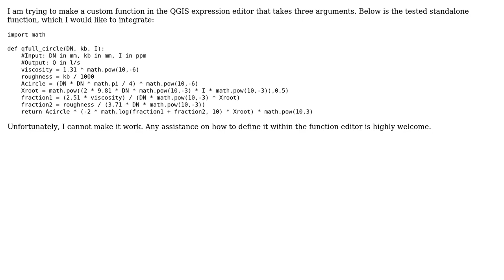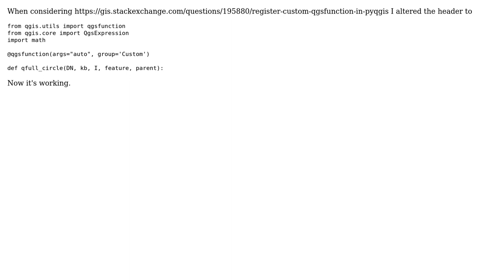GIS: Custom function in expression editor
With thanks & praise to God, and with thanks to the many people who have made this project possible! You are responsible for your own actions.